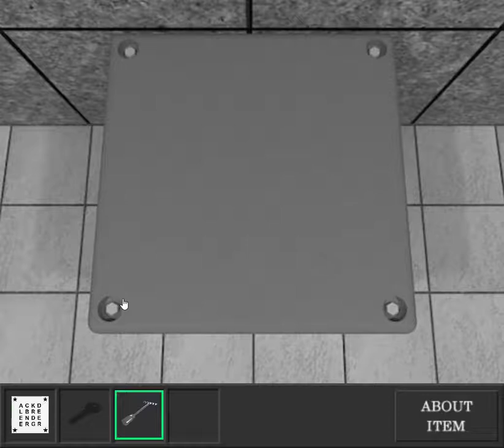[Hottategoya] Escape from the Room with a Glass Door Walkthrough